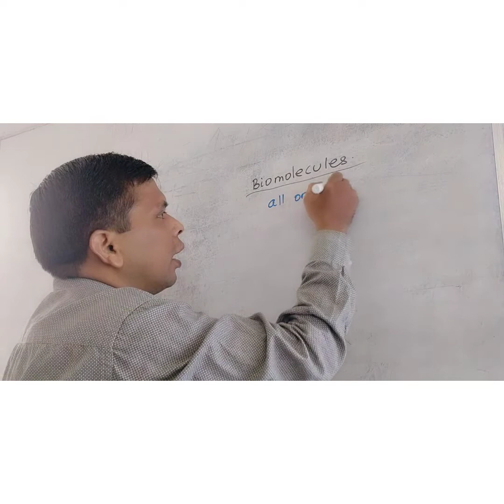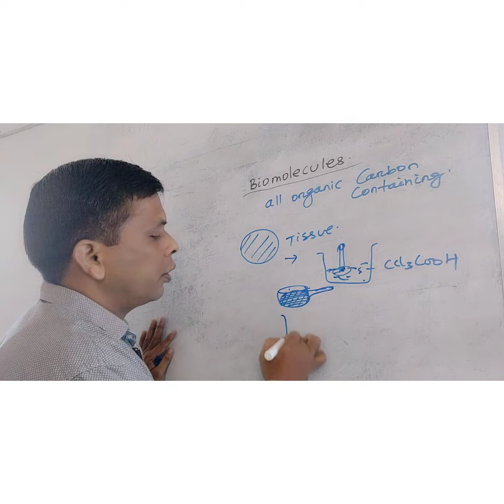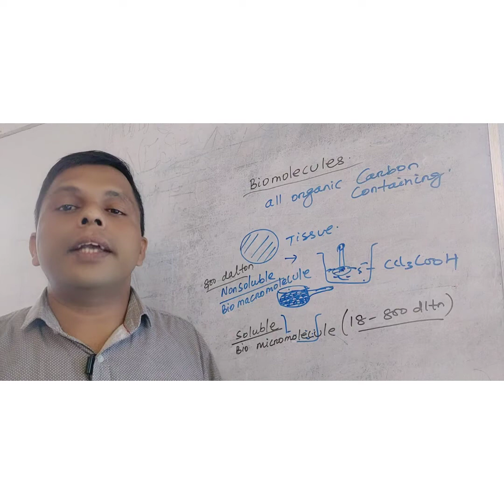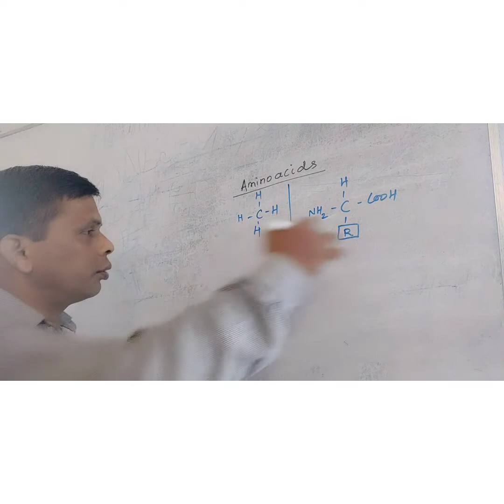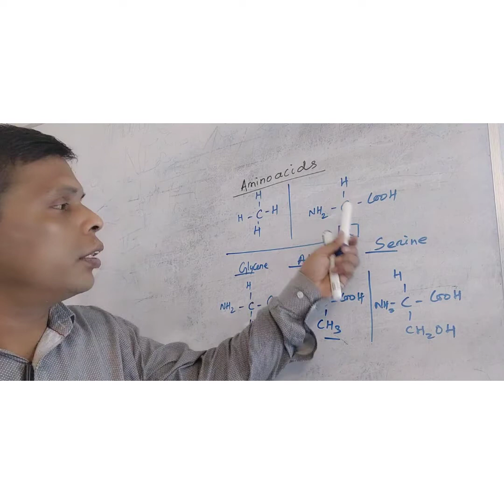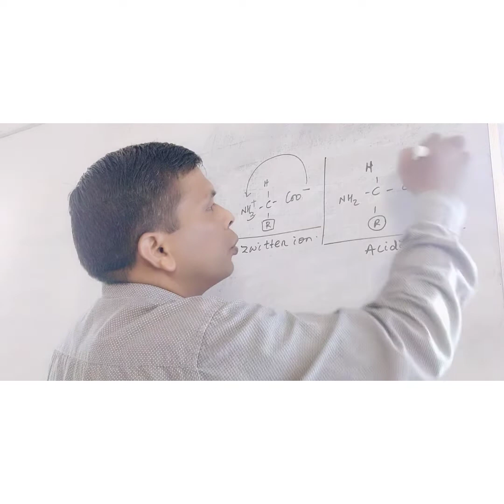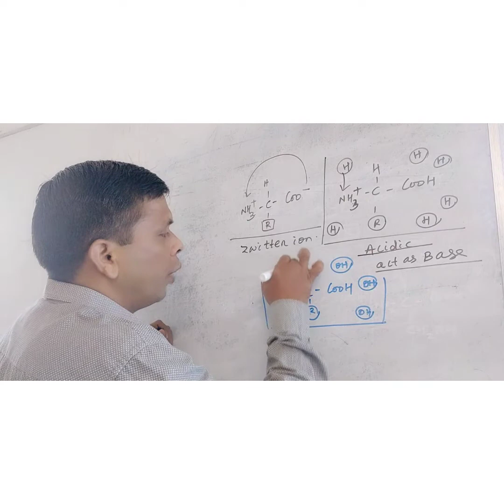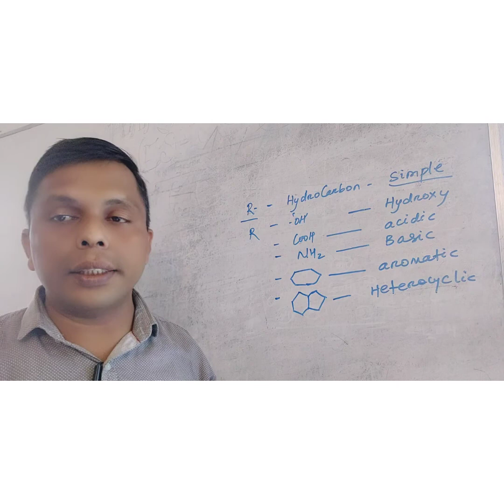Biomolecules (part-1)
LP biology